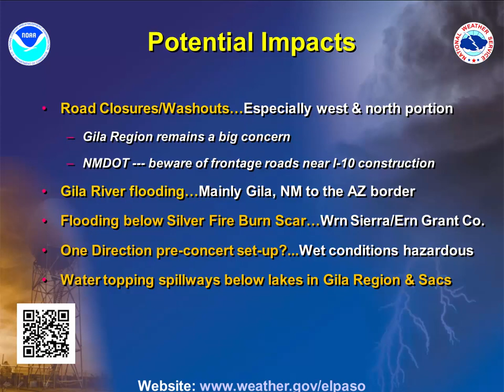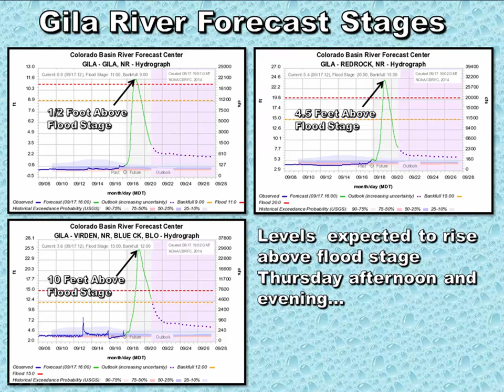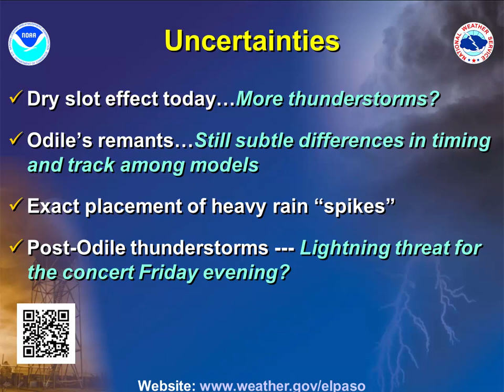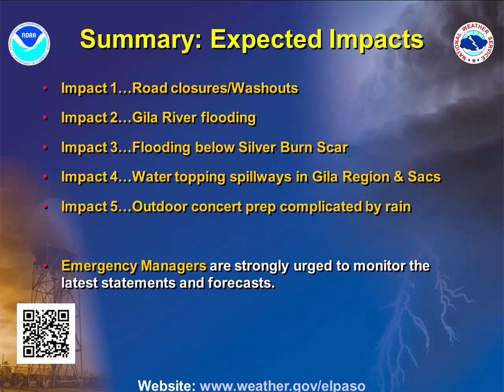9-17-14 Update to Flood Threat from Remnants of Odile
Two rain bands are behind us. Next will be the deeper moisture coneected with the actual remnants of former Hurricane Odile. The heaviest rainfall in our area should be in the Gila Region, followed by the southern Sacramento Mtns, but anywhere could experience flash flooding. Rapid improvement is expected on Friday.